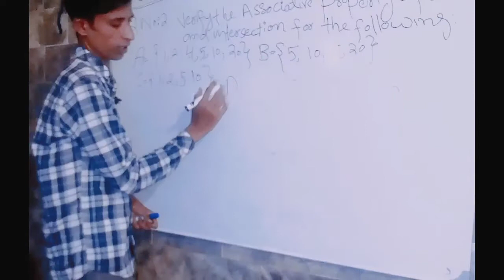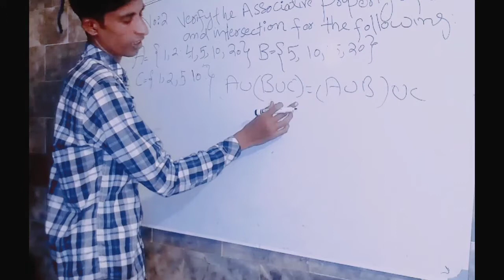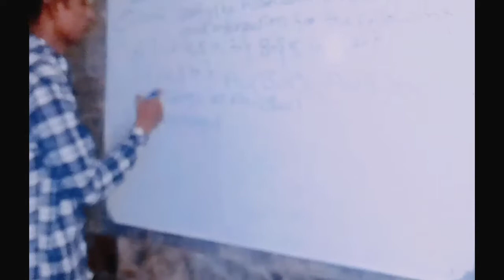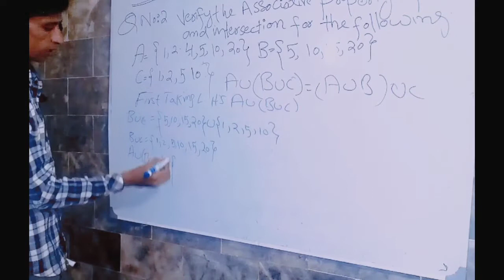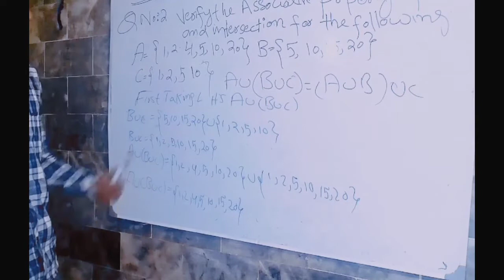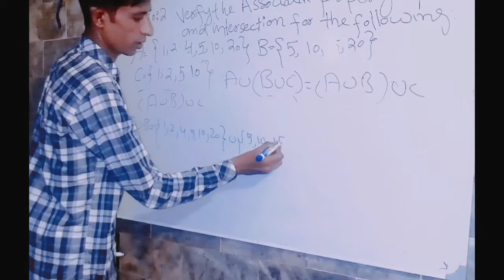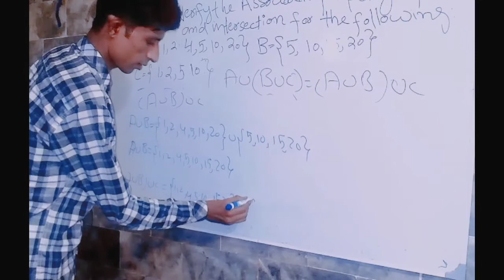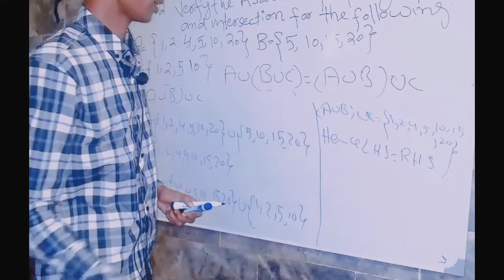exercise: 17.3 | Unit 17 sets & functions| Q2